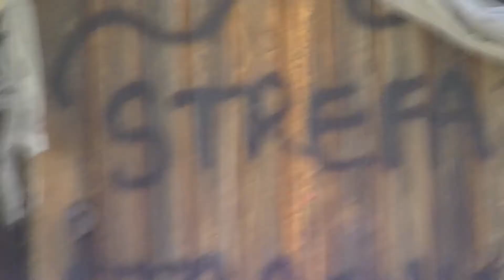Trailer Domek letniskowy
W najbliższy weekend zabiorę was do pewnego opuszczonego domku letniskowego. Niestety nie znam dokładnie historii obiektu ale zostało jeszcze sporo artefaktów i uznałem że pokarzę je wam, po obejrzeniu odcinka zapraszam do pozostawienia śladu po sobie :Like,suba, fajnego komentarza, to mnie bardzo motywuje do kolejnych produkcji dzięki !!! podkład muzyczny : Martwa cisza - melodia , miniaturkę do filmu wykonał Do Mino z kanału